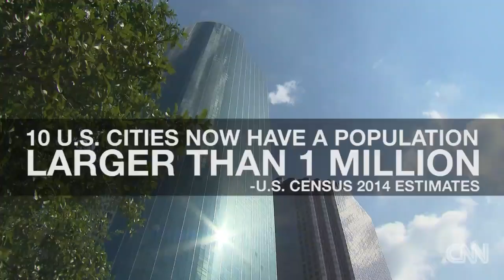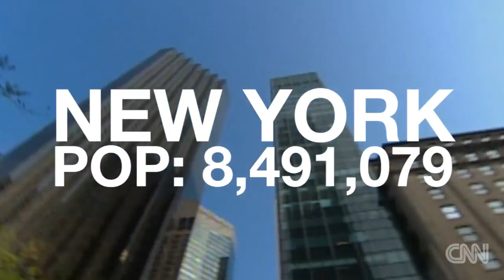10 American cities top a million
San Jose, California has hit a population of over a million people, making it the tenth U.S. city with over a million people.